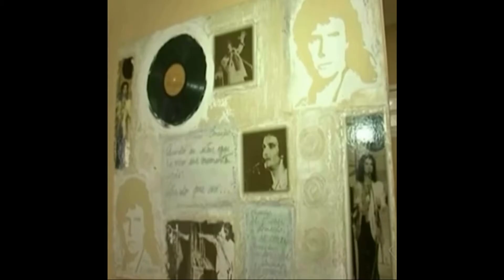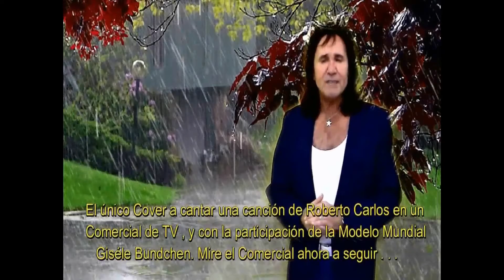OS COVER DO REI ( EDIÇÃO NETO FREITAS )